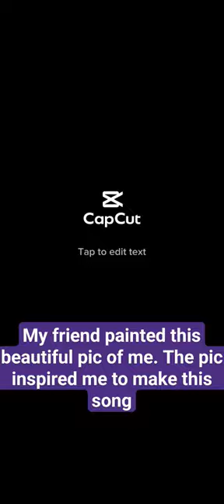Why does beautiful art inspire such inspiration? MUSE.